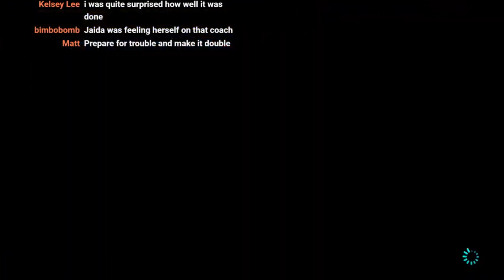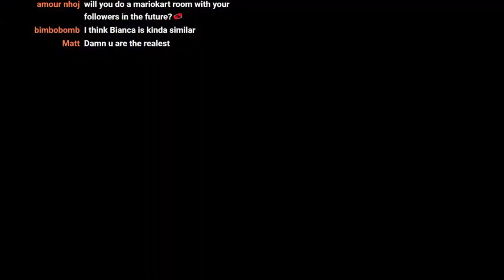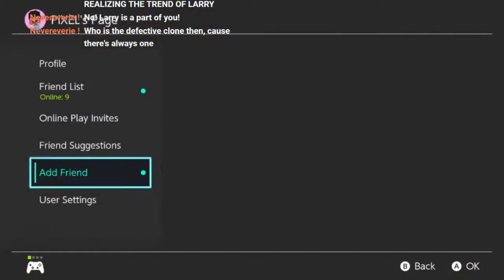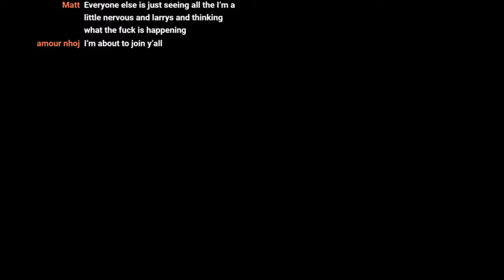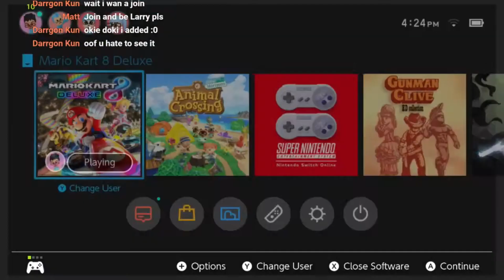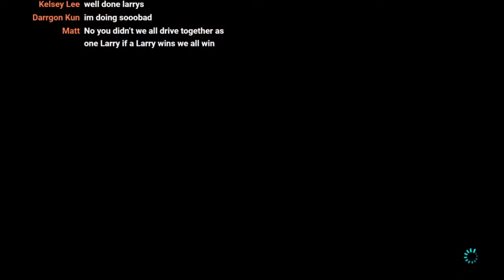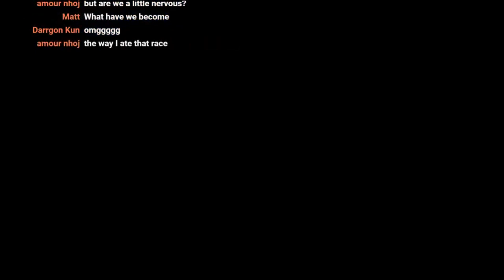this is how cults start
spreading the larry